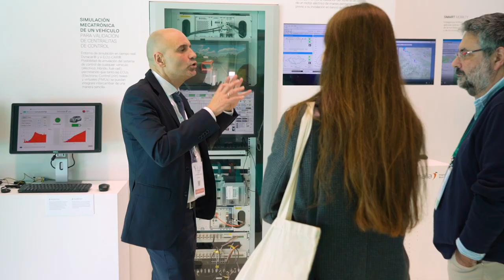Go Mobility 2020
La feria GO MOBILITY es el punto de encuentro del sur de Europa donde las necesidades, y los retos de la movilidad sostenible e inteligente encuentran sus soluciones.